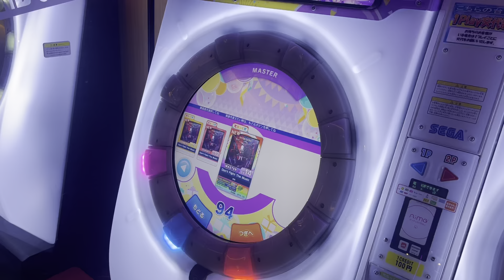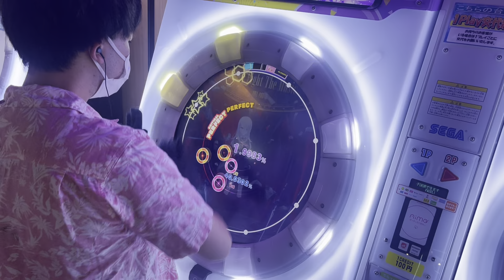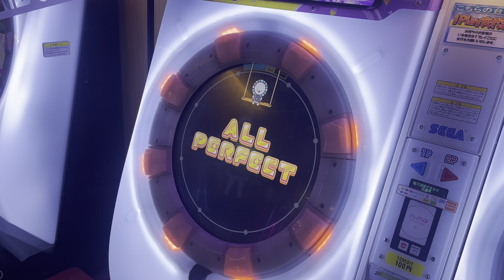【直撮りmaimai】Don't Fight The Music MASTER AP ☆5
maimaiにも、この曲が来てしまったか。控えめに神です

本垢👇🏻
@YKN_of_Chicken(ゆきね)